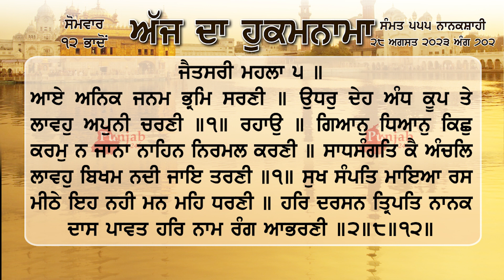ਹੁਕਮਨਾਮਾ ਸ਼੍ਰੀ ਦਰਬਾਰ ਸਾਹਿਬ ਅੰਮ੍ਰਿਤਸਰ 28 ਅਗਸਤ August 2023 Hukamnama Sri Darbar Sahib Amritsar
ਆਏ ਅਨਿਕ ਜਨਮ ਭ੍ਰਮਿ ਸਰਣੀ ॥